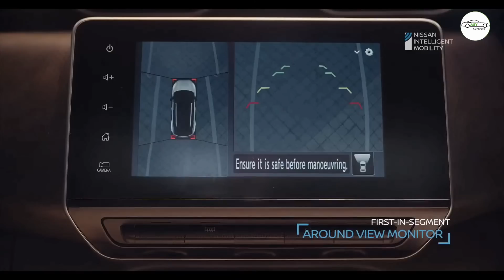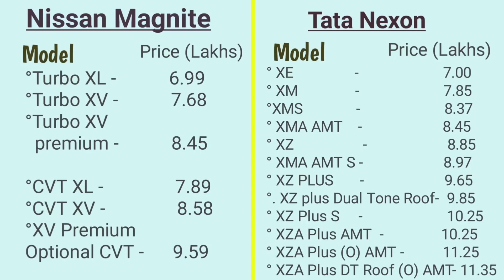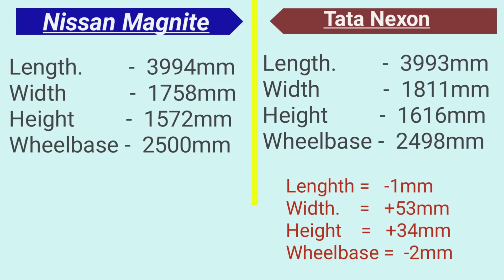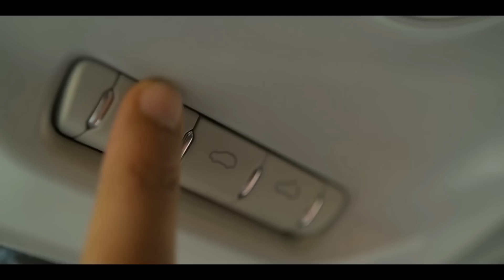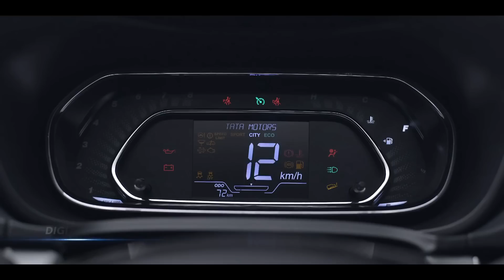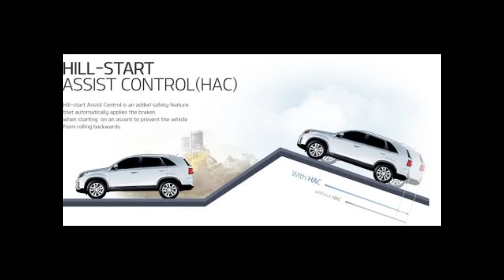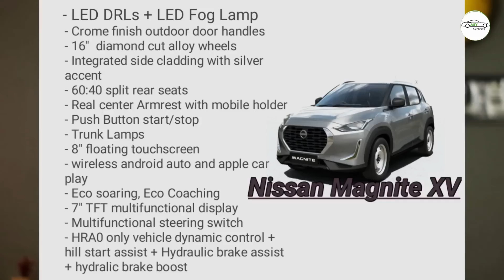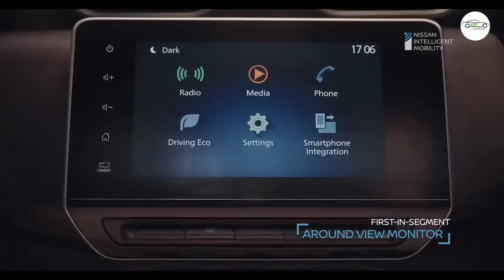Nissan Magnite or TATA Nexon xe,xm.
nissan magnite vs tata nexon
nexon base model vs magnite turbo base model
magnite xl turbo review
magnite turbo xv review
nexon xm bs6 review
nexon xm vs magnite xv
best compact suv under 8 lakh